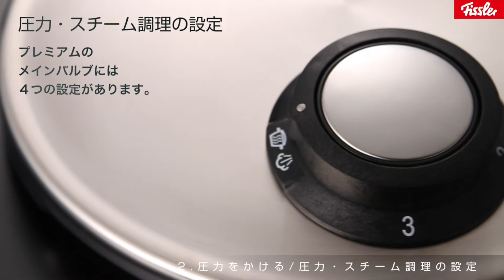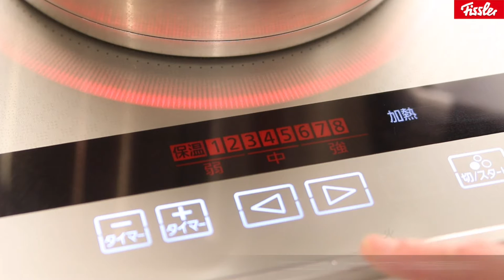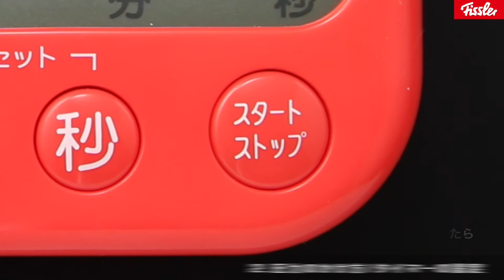フィスラー プレミアム圧力鍋の使い方